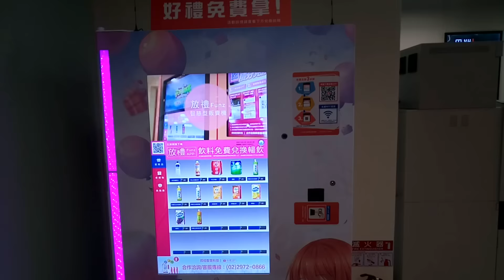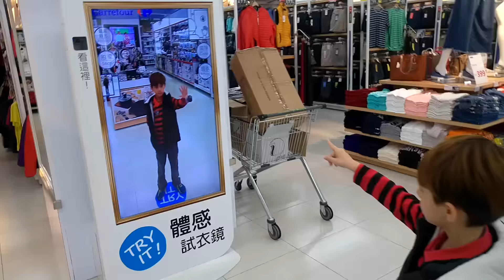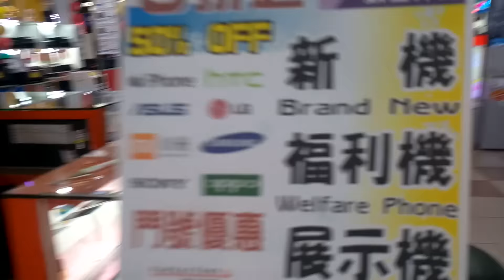FORCING MY SON TO WEAR A DRESS IN PUBLIC!!!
World's best motorcycle pants are RHOK (search Ebay for them) Tour Taiwan with me